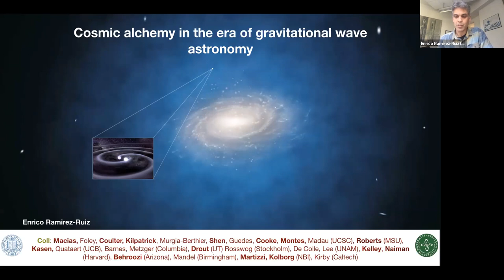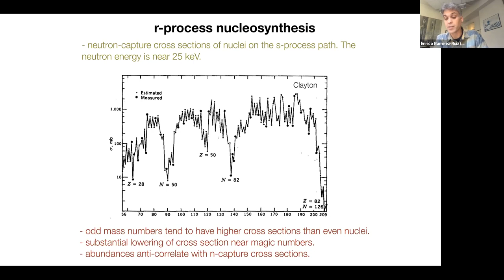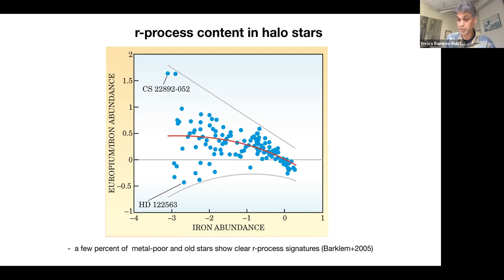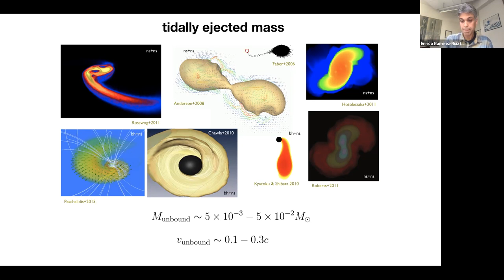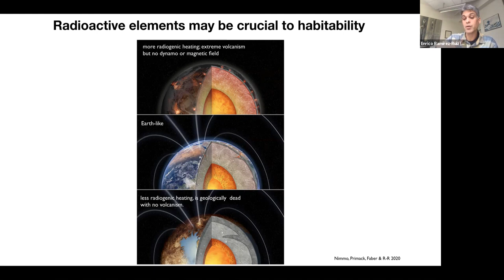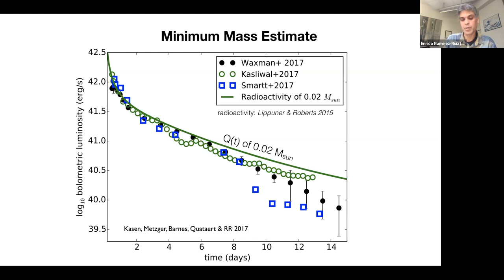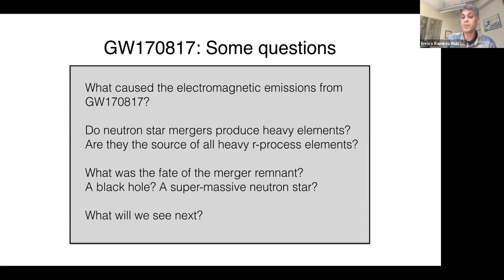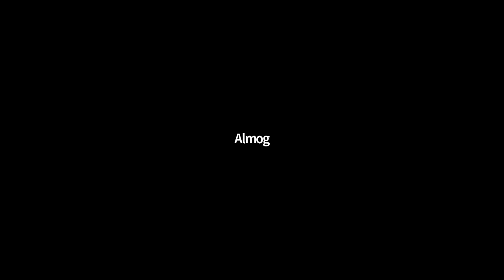CITA 933: Cosmic alchemy in the era of gravitational wave astronomy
Title: Cosmic alchemy in the era of gravitational wave astronomy
Speaker: Enrico Ramirez-Ruiz (UCSC)
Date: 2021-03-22